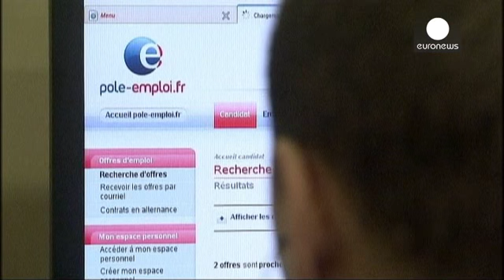Γαλλία: ελάχιστη μείωση της ανεργίας - economy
Μικρή αποκλιμάκωση 0,1% σημείωσε η ανεργία στη Γαλλία, τον Ιούλιο.
Ο αριθμός των ανέργων ανέρχεται σε 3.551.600.

Αν και ελάχιστη, πρόκειται για την πρώτη μείωση από τον Ιανουάριο.
Οφείλεται κυρίως στην αύξηση της μερικής απασχόλησης.

Ικανοποιημένος δήλωσε ο Γάλλος υπουργός Εργασίας, Φρανσουά Ρεμπσαμέν, που προέβλεψε ότι, καθώς η ανάπτυξη επανέρχεται, οι εταιρείες θα δημιουργούν νέες θέσεις εργασίας.